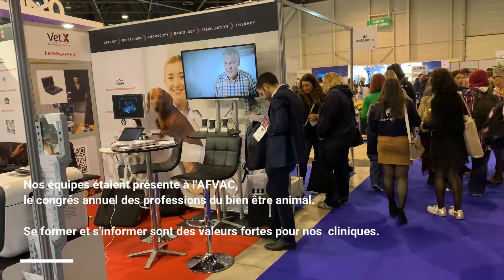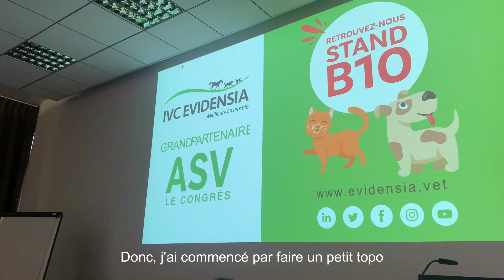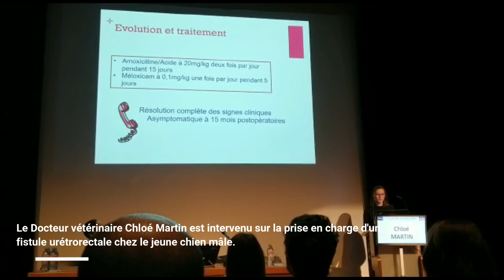Nos équipes au congrès annuel AFVAC 2022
Suivez l'équipe des Ducs de Bourgogne et des Grands Crus au congrès de l'AFVAC à Marseille les 1er, 2 et 3 décembre 2022.